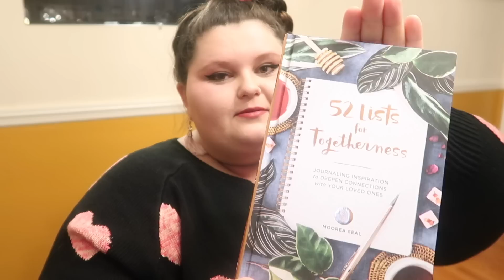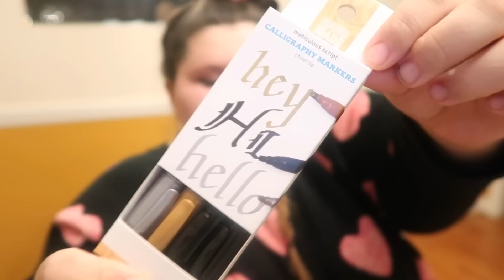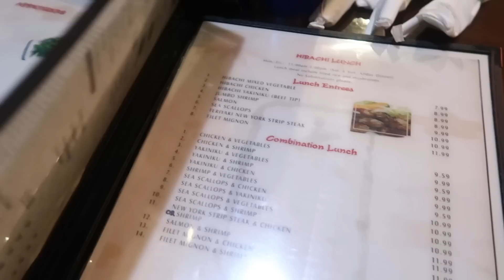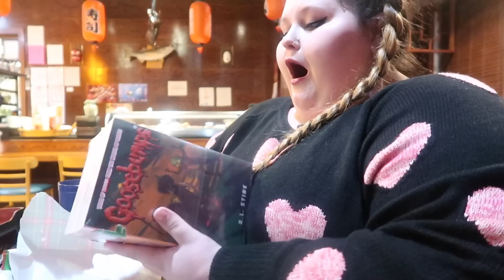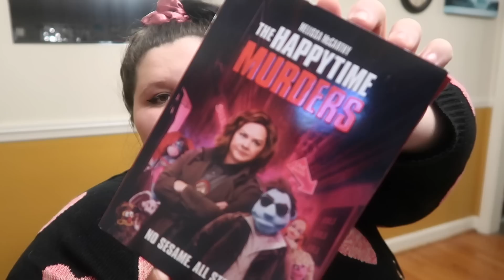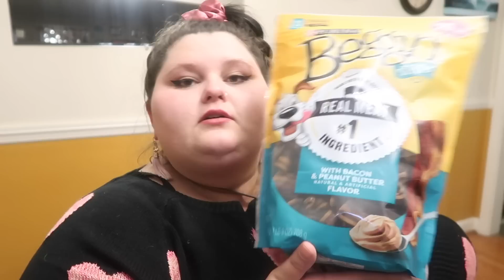MY SECRET FRIENDS | VLOGMAS DAY 5